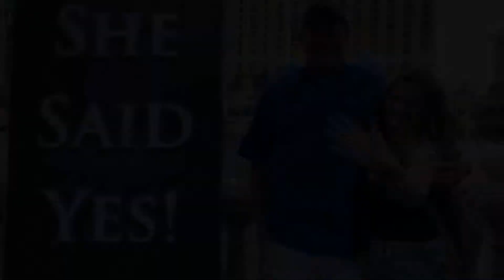Scarlett’s Surprise Proposal